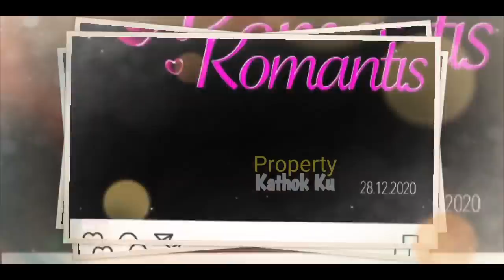Lesti dan Billar KENCAN Lagi !! Persiapan Konser ROMANTis, DOUBLE DATE dg Dinda Hauw & Rey??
Jangan Lupa: _
Thankz!!..